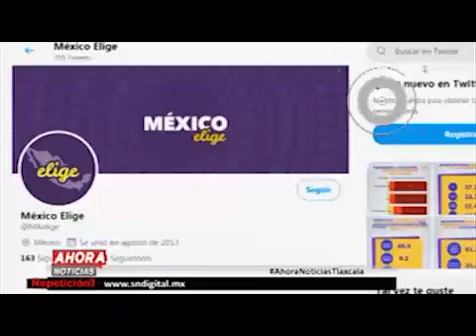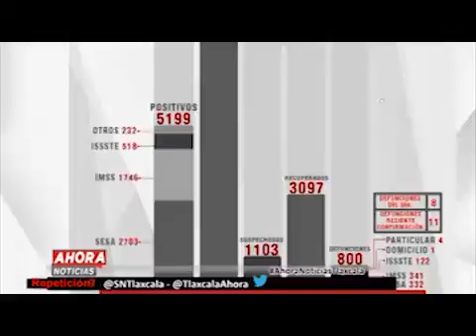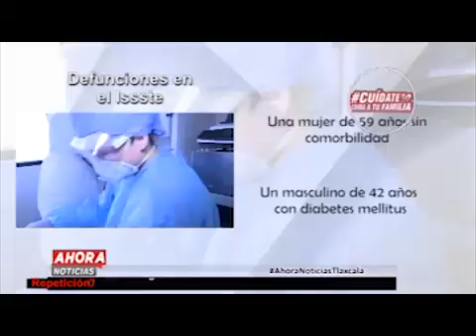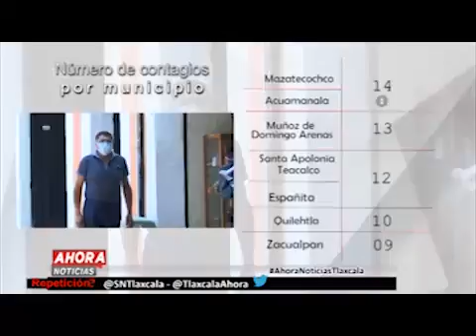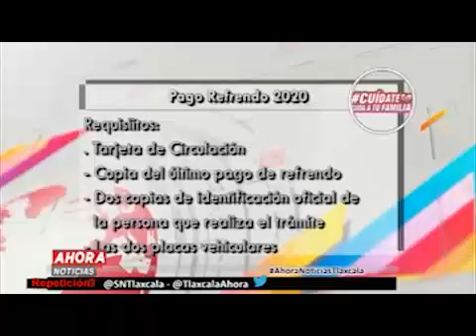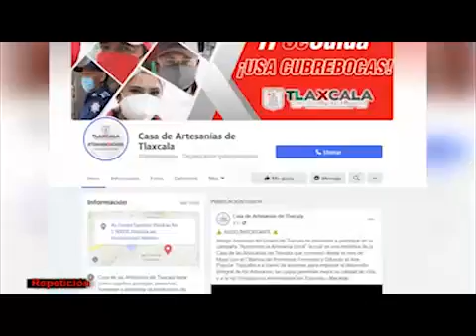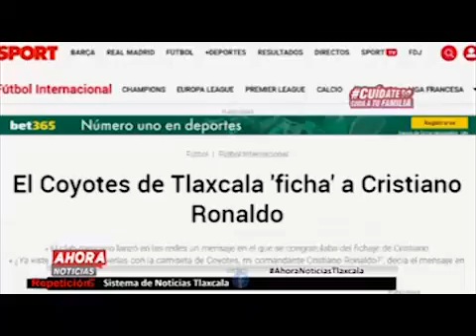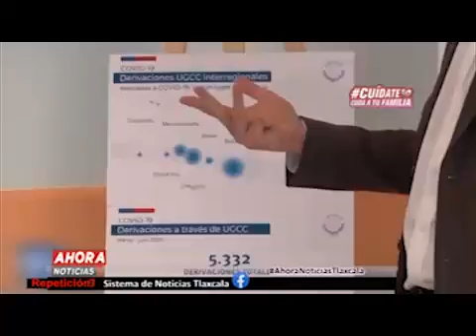NOTICIERO EMISIÓN NOCTURNA - 11 DE AGOSTO DE 2020